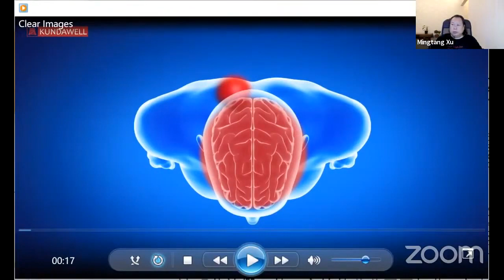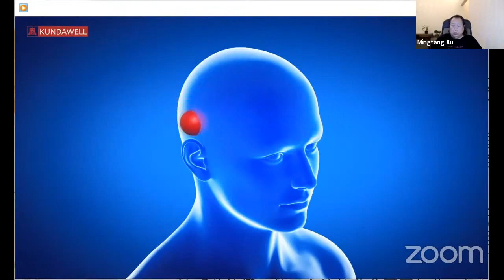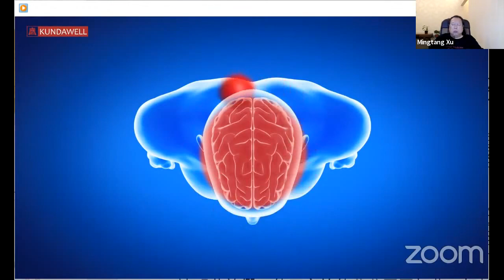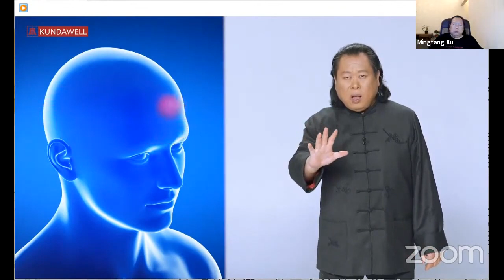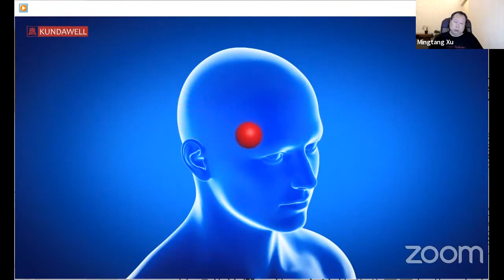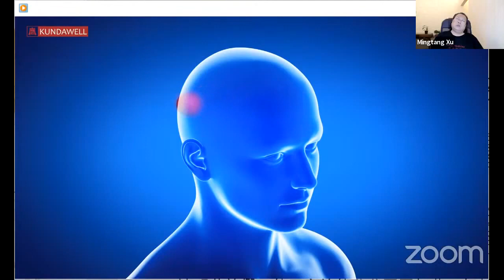Дайте сознанию усилить ваш иммунитет. Сюй Минтан.